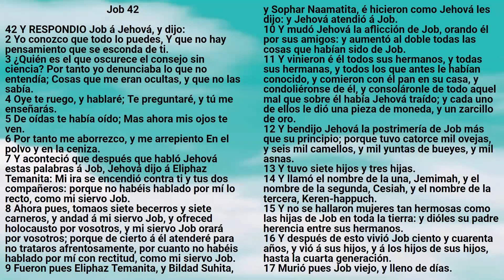Biblia: Job 42 - Reina Valera Antigua - Marcos A. Morales Gutiérrez